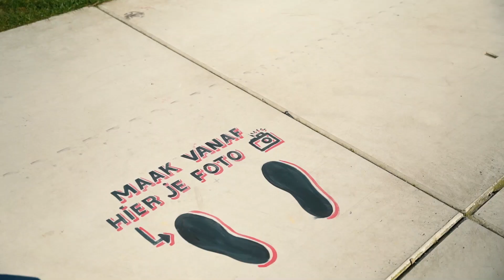RAUM x Leon Keer | Sensibility and Sensitivity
Met de kleurrijke street art vloerschildering ‘Sensibility and Sensitivity’, krijgt bekende kunstenaar Leon Keer voor het eerst een ‘eigen’ plek in Utrecht. In deze aftermovie zie je hoe dit bijzondere werk tot stand is gekomen en wat het idee is achter het werk.

Videocredits: a small production company

RAUM
Berlijnplein 520, Utrecht